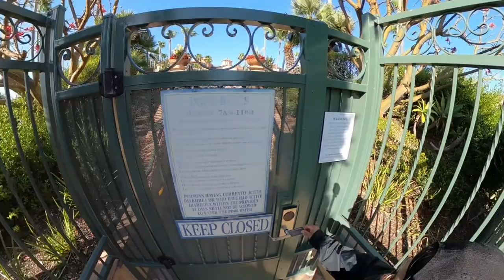SPRING BREAK 2022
Family Spring Break in Marriott's Newport Coast Villa, Newport California.